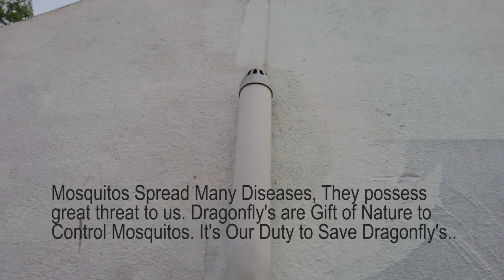dragonfly catching mosquitos in HD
dragonfly catching mosquito's coming out from drainage pipe. many people say dragonfly helps us by eating mosquito's. this is a visual proof for it.